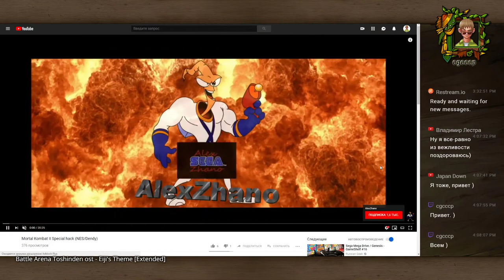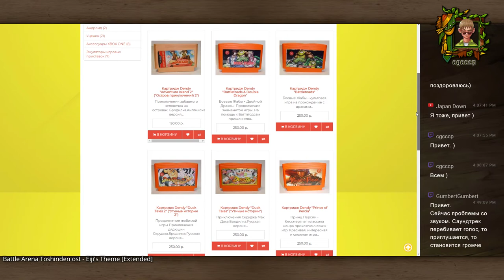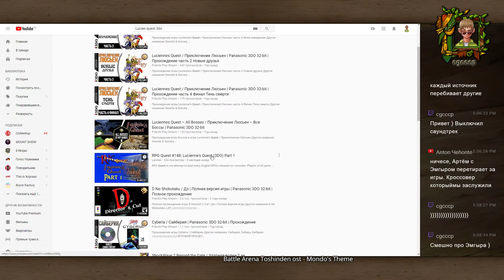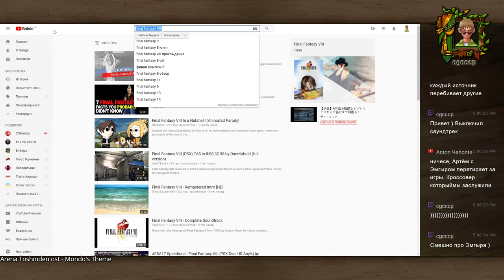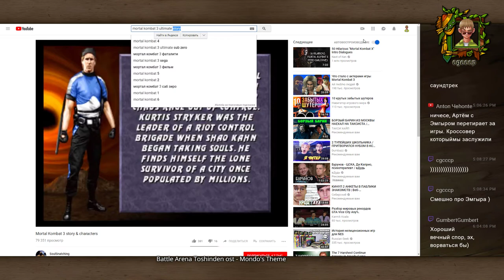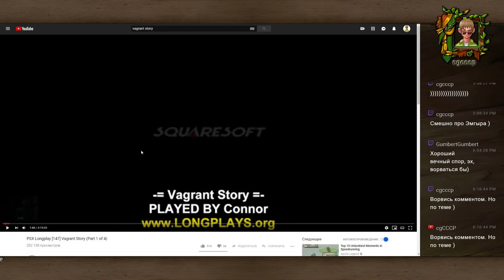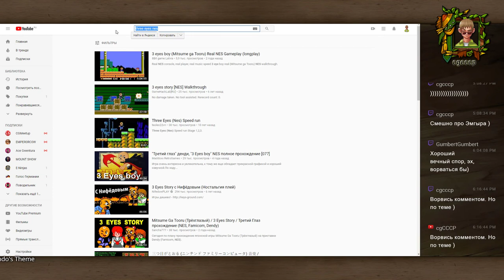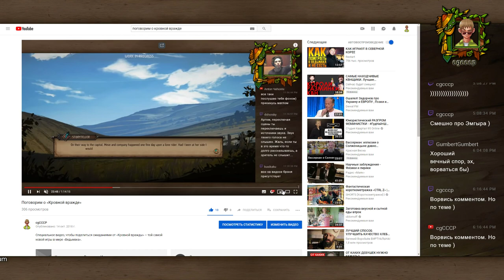Неформат и андеграунд: Как вообще заносит в игры? (перезалив)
Почти целый день в хорошей компании исследуем свою геймерскую ДНК и в какой-то момент просто нажали кнопку «Эфир»... Перезалив старого уютного стрима.